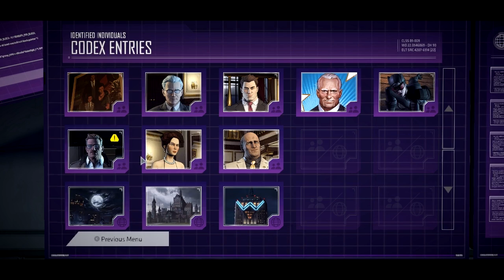Batman - The Telltale Series | Ep. 1 | Realm of Shadows | Part 7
Enter the fractured psyche of Bruce Wayne and discover the powerful and far-reaching consequences of your choices as the Dark Knight. In this gritty and violent new story from the award-winning creators of The Walking Dead – A Telltale Games Series, you'll make discoveries that will shatter Bruce Wayne's world, and the already fragile stability of a corrupt Gotham City. Your actions and your choices will determine the fate of the Batman.

Show support for the series by leaving a thumbs up and a comment.